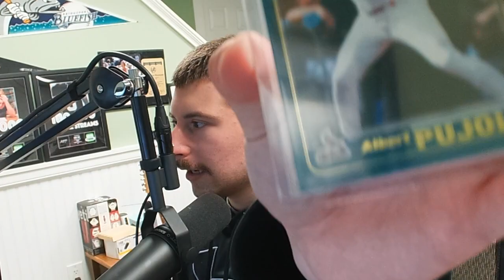SPORT CARD SALES ARE UP! - Fine Cards Ep. 62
Envelopes Are Flying Out The Door!

SUPPORT THE JOURNEY IF YOU WISH!

A Fine Thrift Store

And all other streaming services!!

Vine: finesteinburg